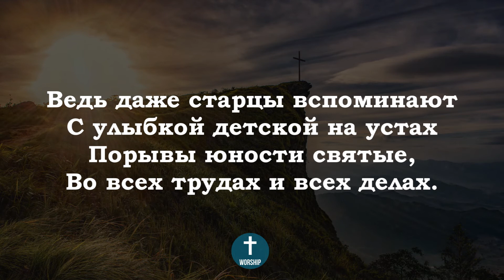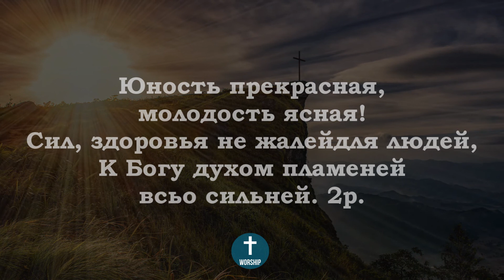Пока огонь любви чудесной Христианские псалмы.